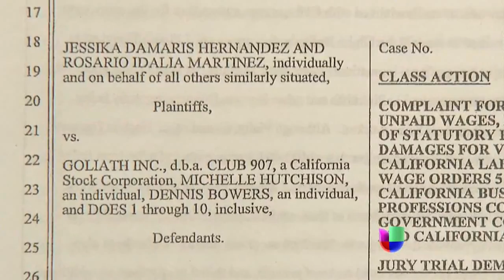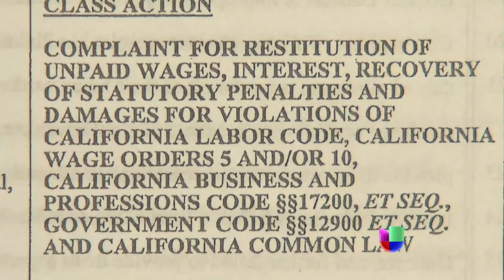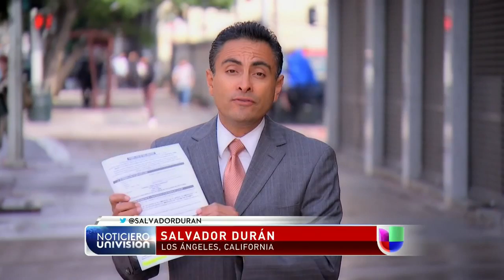Compensación millonaria para extrabajadoras inmigrantes - Noticiero Univisión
Extrabajadoras inmigrantes de un club nocturno obtienen una millonaria compensación tras demanda por abusos laborales y sexuales.